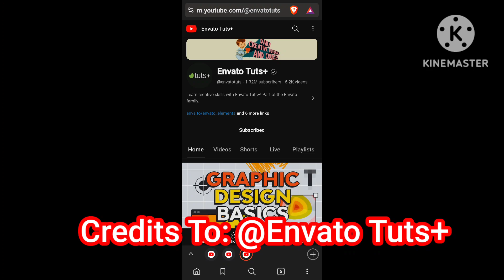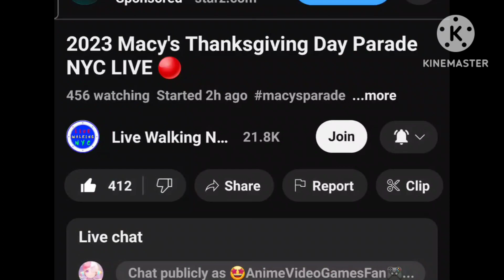⭐️2023 Macy's Thanksgiving Day Parade🦃 (Highlights 11-23-2023)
Credits To:

Music 🎵Christmas Jazz Music Mix